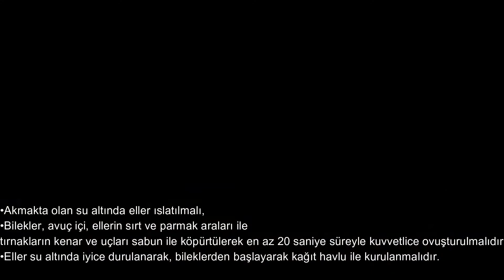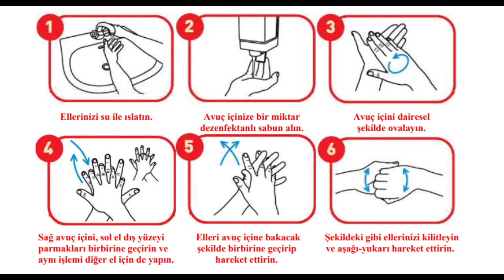Ellerimizi nasıl yıkamalıyız ? COVID-19 virüsünden korunmak için ellerimizi nasıl yıkamalıyız ?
El yıkama, kişisel hijyenimiz ve sağlığımız için yapabileceğimiz en basit ama en etkili şeylerden biridir.
Dokunduğumuz her yerin temiz olduğundan emin olamayız. Her yeri dezenfekte etmemiz de mümkün değildir.
Ancak ellerimizi yıkadığımızda mikropların vücudumuza girişine karşı etkili bir önlem almış oluruz.
Çünkü farkında olmasak da gün içinde yüzlerce kez yüzümüze dokunur, defalarca elimizi ağzımıza götürürüz.

Peki ellerimizi detaylı olarak nasıl yıkamalıyız ?
Bu videoda sizlere bunu açıklamaya çalıştım.